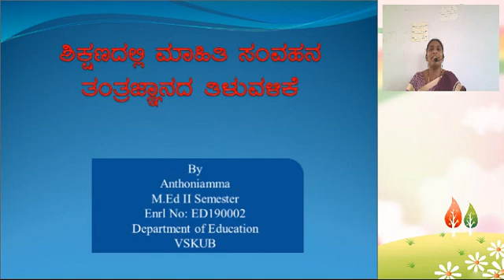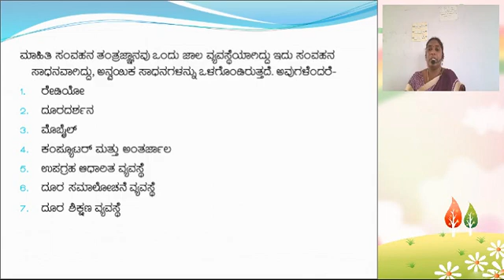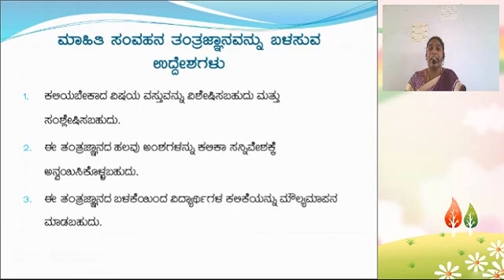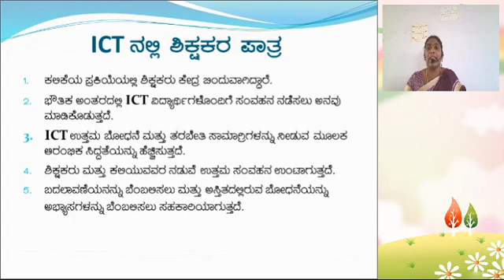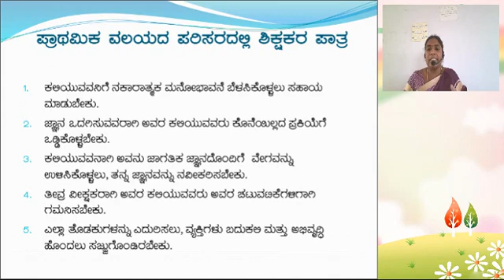ICT in Education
Webinar presentation organized by Dr. Sushma N Jogan
Topic: ICT in Education by Anthoniamma, M.Ed II sem student of Vijayanagara Sri Krishnadevaraya University, Ballari. This presentation is recorded on Presentation Tube on a trial version.